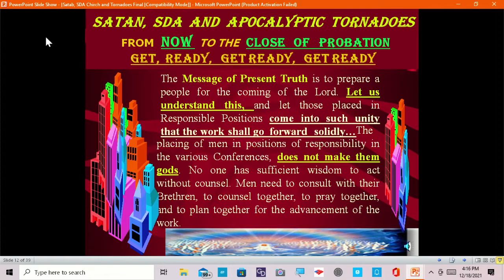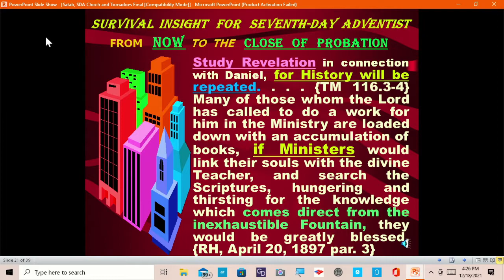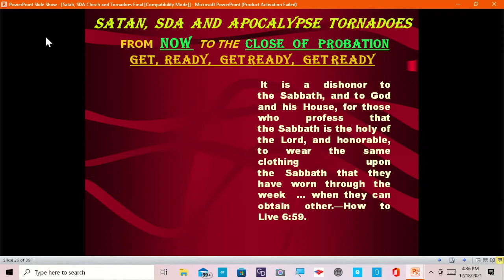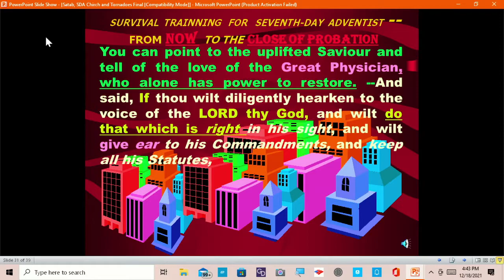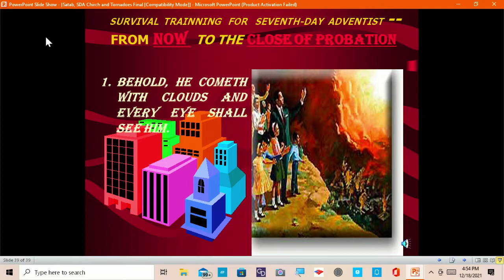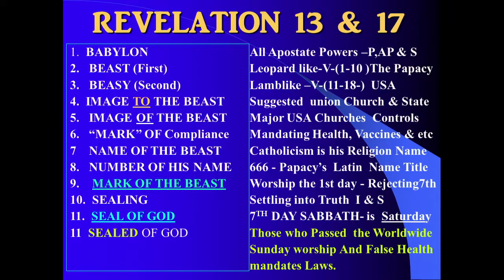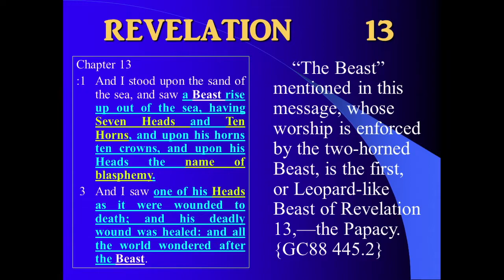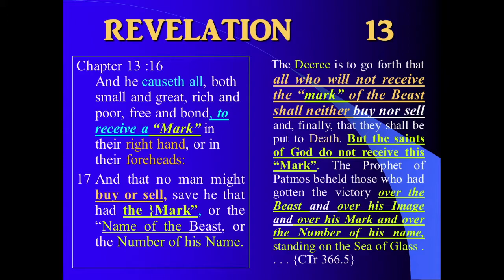Satan, SDA Church and Tornadoes Part 2 - 2021.12.18